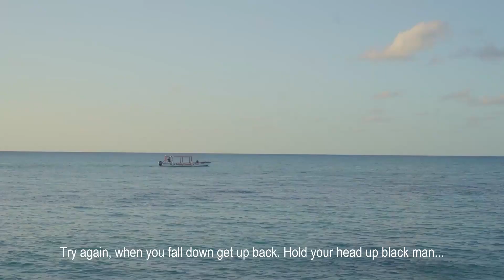Greatness TRAxPLAINED - Dinho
TRAXPLAINED, THE NEWEST KID ON THE BLOCK FOR TRAQHOUSE TV!!!

Mandeville artiste Dinho is a singer-songwriter and performer. He shares about his song Greatness, out on all platforms.

Do you have a song you want be TRAXPLAINED too?!